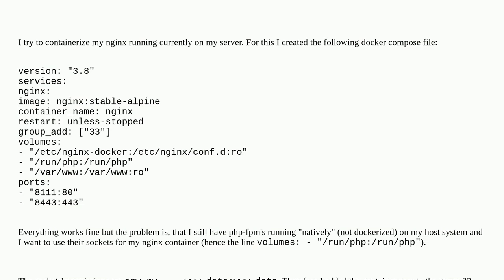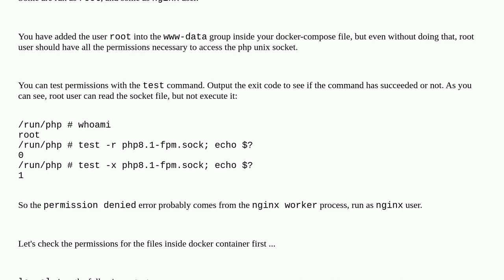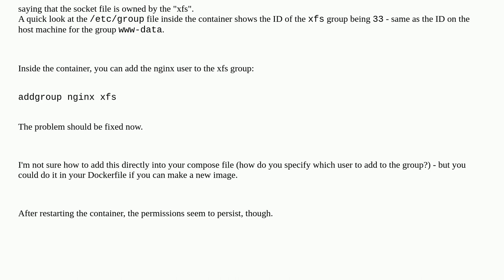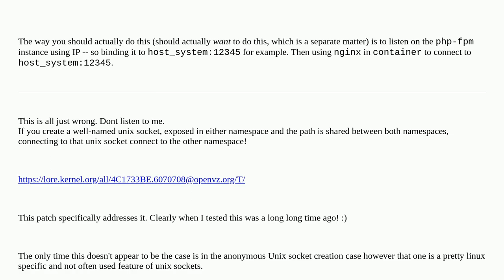Permission denied for unix socket mounted in docker container as volume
A special thanks goes out to the awesome community

  docker unix-sockets php-fpm nginx